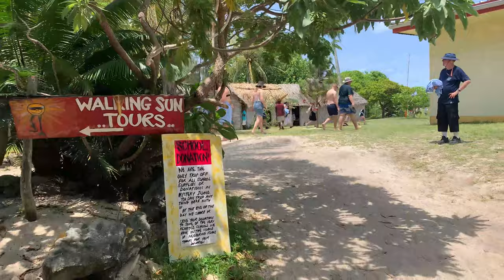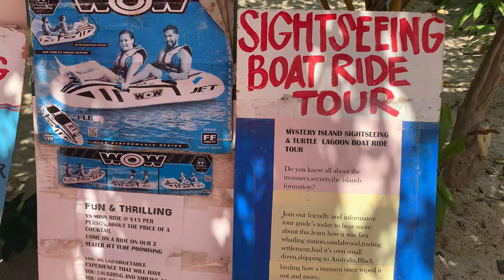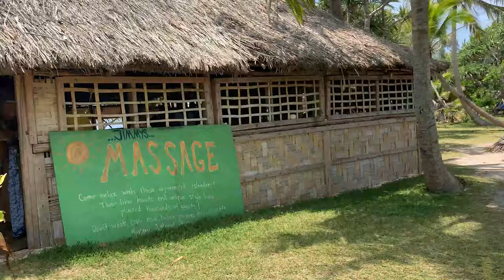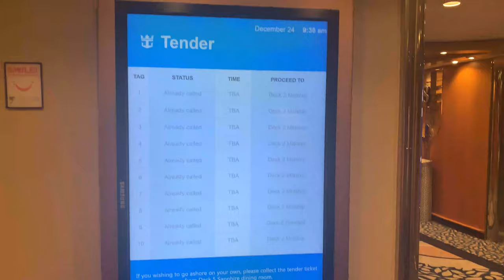MYSTERY ISLAND VLOG || SNORKELLING || VANUATU || SOUTH PACIFIC PART 1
Hi Guys,
With Royal Caribbean we got the chance to visit a little gem of Vanuatu.
Must Do's in Mystery Island
* Snorkel Safari - Shark Cave
* Stand Up Paddle Board
* Massage Hut
* Hair Braiding
* Beach Village Markets
* Local currency on Mystery Island is the Vanuatu Vatu (VUV), although AUS and US dollars are accepted
* Mystery Island is a tender port, and you will be ferried to the small dock on the island by tender boats.